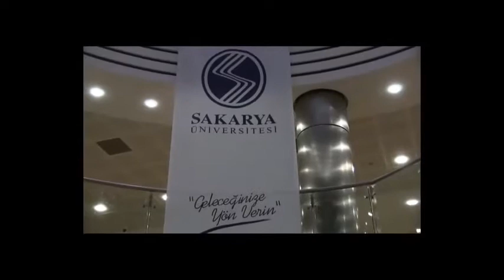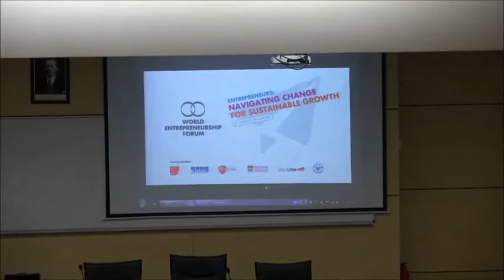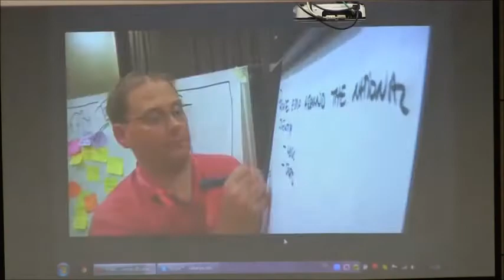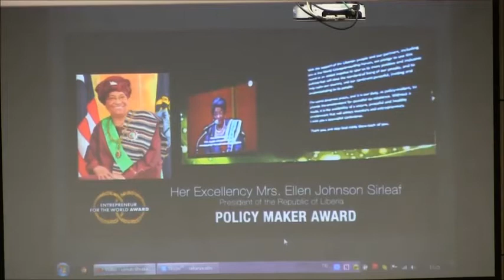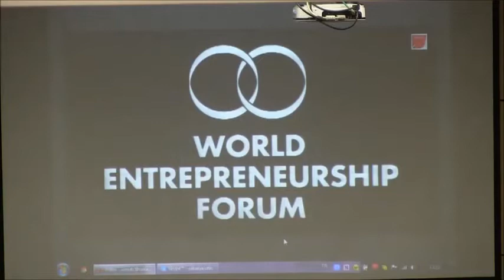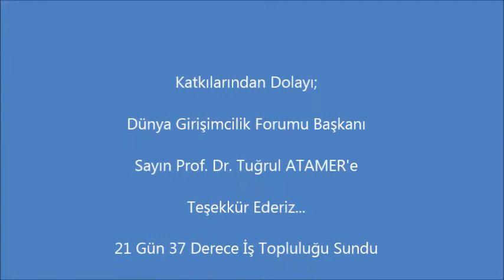Dünya Girişimcilik Forumu Başkanı Prof. Dr. Tuğrul Atamer'in Fransa'dan canlı bağlantısı...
Dünya Girişimcilik Forumu Başkanı Prof. Dr. Tuğrul Atamer günümüzde dünyanın neden milyonlarca girişimciye ihtiyaç duyduğunu gelecek perspektifinden anlatıyor.